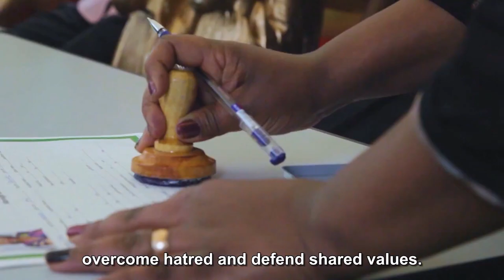United Nations 'Red alert' new years message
2017United Nations - Video message by United Nations Secretary-General António Guterres on the occasion of the 2018 New Year. Text of the video message: Dear friends around the world: Happy New Year. When I took office one year ago, I appealed for 2017 to be a year for peace. Unfortunately – in fundamental ways, the world has gone in reverse. On New Year’s Day 2018, I am not issuing an appeal. I am issuing an alert -- a red alert for our world. Conflicts have deepened and new dangers have emerged. Global anxieties about nuclear weapons are the highest since the Cold War. Climate change is moving faster than we are. Inequalities are growing. We see horrific violations of human rights. Nationalism and xenophobia are on the rise. As we begin 2018, I call for unity. I truly believe we can make our world more safe and secure. We can settle conflicts, overcome hatred and defend shared values. But we can only do that together. I urge leaders everywhere to make this New Year’s resolution: Narrow the gaps. Bridge the divides. Rebuild trust by bringing people together around common goals. Unity is the path. Our future depends on it. I wish you peace and health in 2018. Thank you. Shokran. Xie Xie. Merci. Spasiba. Gracias. Obrigado.